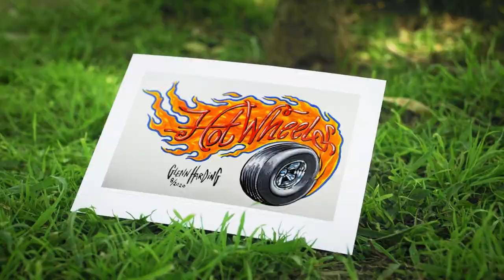Drawing the Red Baron Hot Wheels Car - Copic Markers and cartoon cars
In this video Glenn draws the Hot Wheels car named Red Baron and explains the gap in video uploads.
Glenn's Car Creations YouTube Channel.

And go here to see Glenn's online portfolio.